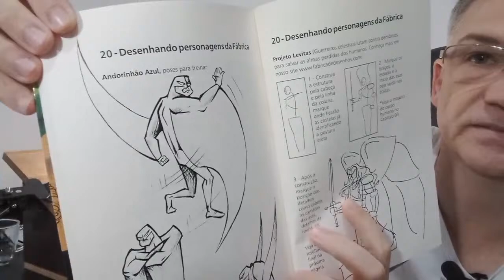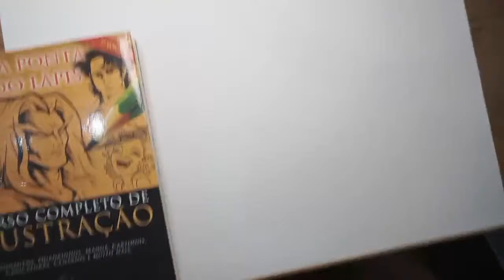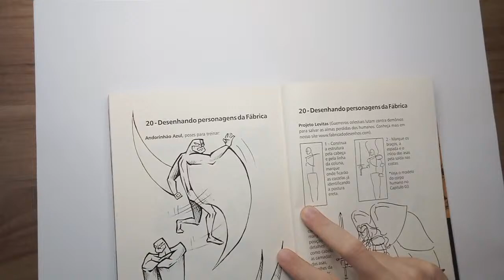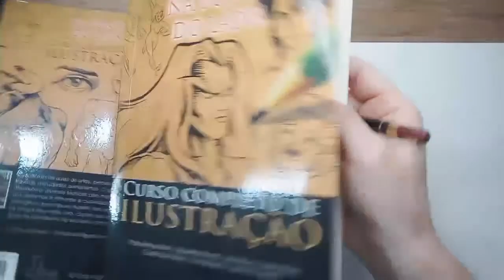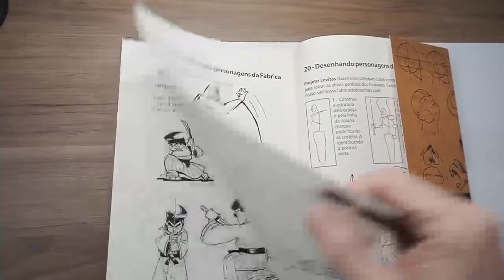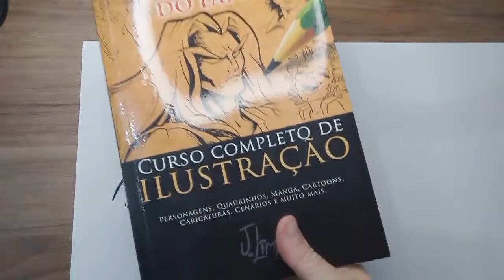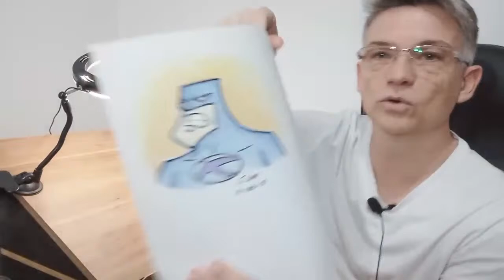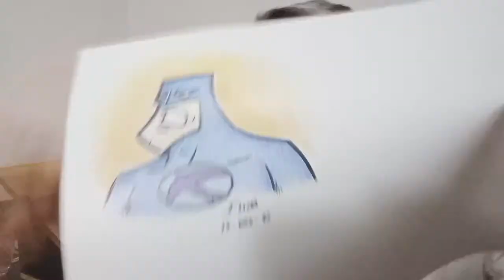Como Desenhar O Super-herói Andorinhão Azul da JLima Studio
🌟Aprenda Desenho do iniciante ao avançado e como VIVER DA SUA ARTE com J. Lima ilustrador da Disney Animation